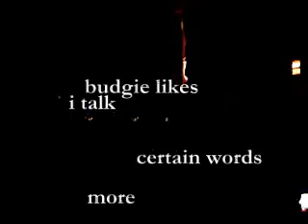Croft's Crazy BUDGIE!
budgies does waaay more kewl stuff, but here's just a little ADORABLE budgie action!

budgie has a beautiful voice, so i hope you enjoy his songs

and yes, i'm a crazy single lady who talks to her birds.